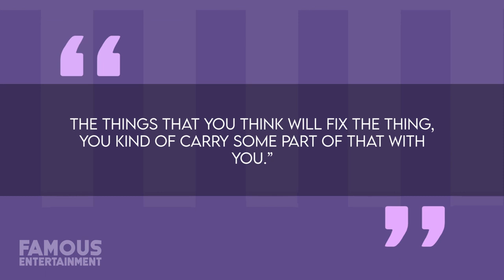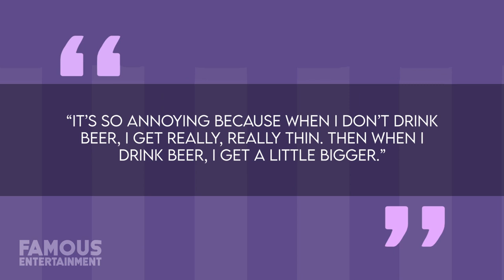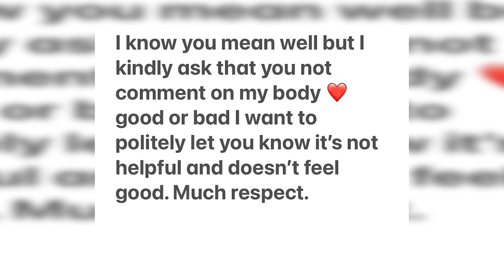Jonah Hill | Before & After | How He Lost So Much Weight?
When it comes to full-body transformations, few examples are quite as pronounced as Jonah Hill’s. After launching his career as a hilarious and lovable oddball in films like “Superbad” and “Knocked Up”, Jonah left an impression that was nearly impossible to shake. Ever since then, his fans have watched him undergo a dramatic fluctuation in weight over the years, but it was never exactly clear if Jonah was shedding the pounds for his film roles or investing in a healthier lifestyle. Well, as it turns out, the truth is actually somewhere in between -- but if it were up to Jonah, none of us would be talking about it at all. Today, you’ll find out all about his struggle on our newest episode of Before & After.